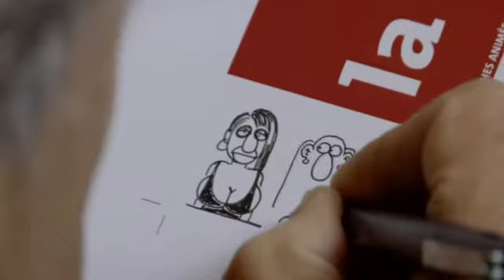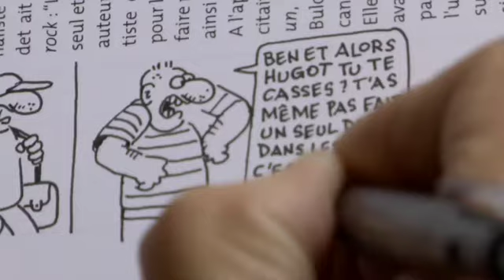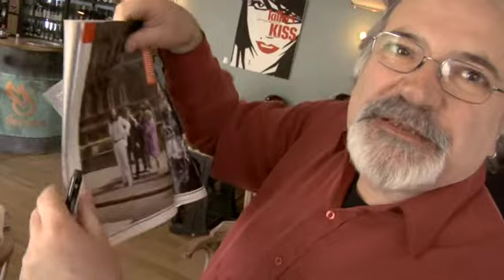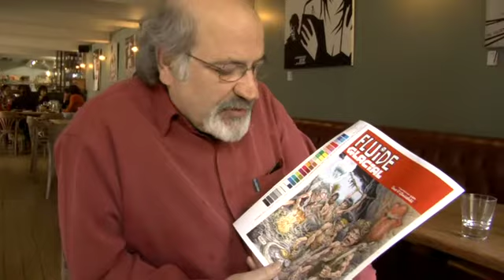FLUIDE GLACIAL SPECIAL STONES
Mai 2010 : bouclage du numéro de "Fluide Glacial" spécial Stones ! Les coulisses d'une séance de "marges"...c'est très vite du grand n'importe quoi...
Réalisation : Jean-Luc Muller
Reprises des Stones par Spirit of Lucy